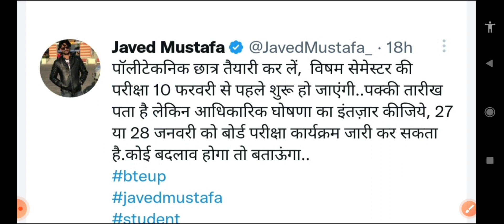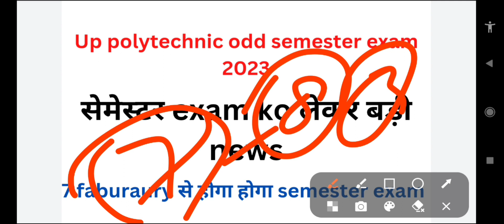Bteup odd semester exam update 2022-23|up polytechnic odd semester exam date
bteup odd semester exam date
bteup odd semester exam date 2023
upbte odd semester exam 2022
upbte odd semester exam 2022 result

polytechnic odd semester exam latest news
up polytechnic odd semester exam date 2022